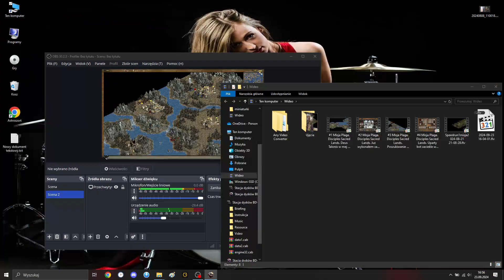#5 Misja: Plaga. Disciples: Sacred Lands. Smocze skarby z miasta Oceanides.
Dodatkowo:
Odwzorowane misje z Disciples 1 do Disciples 2: